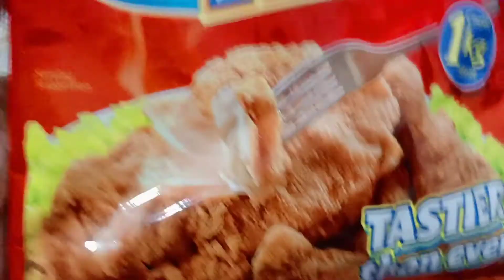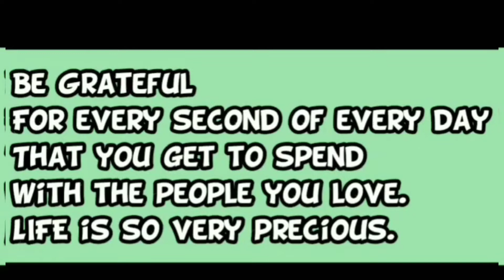NAG EXPIREMENT AKO NG LUTO SA KAMOTENG KAHOY| PWEDE DING SNACK AT PANG ULAM ANG KAMOTE KAHOY💕🇹🇼🇵🇭🥰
I hope you like. Keep safe always. God bless you all.